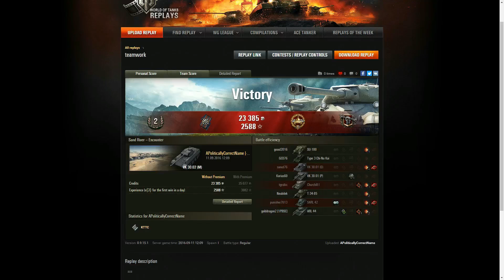WOT - Platoon cruical contribution with Brightshadow8 and jj448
Sorry for the way too long cinematic intro. Couldn't help myself :) Other than that, a solid game of WoT. Nuff Said.
Tnx to Brightshadow8 and jj448 for engaging badass mode ;)